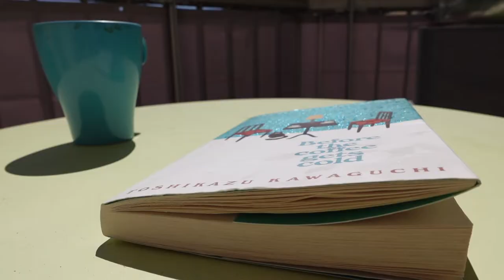Paris | Off to the OPERA BASTILLE for a ballet night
SUMMER SERIES Ep. 04

Hi guys! Today we're gonna go to the Opera Bastille to see the ballet A Midsummer Night's Dream based on Shakespeare's play. So let's get ready together!

00:00 • Intro
01:02 • National Day
04:34 • Paris